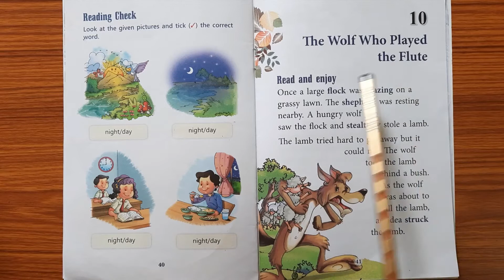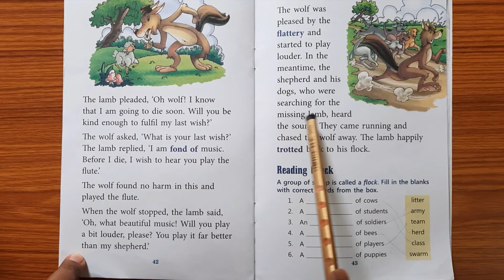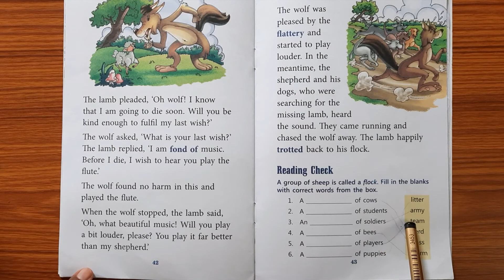The Wolf who played the Flute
This story describes about the Wolf and the Lamb.